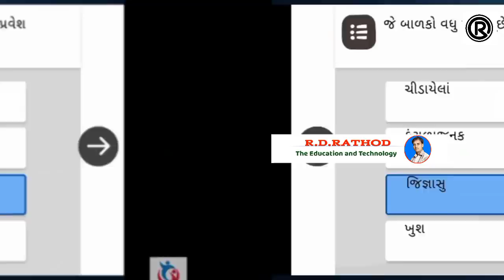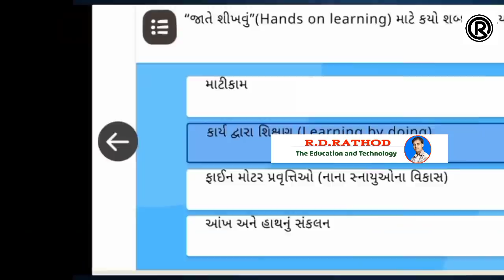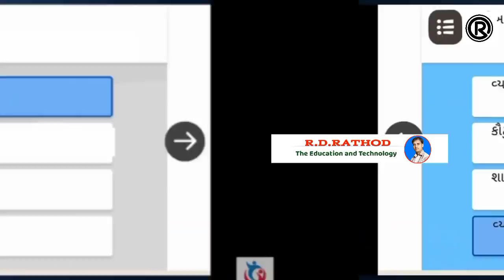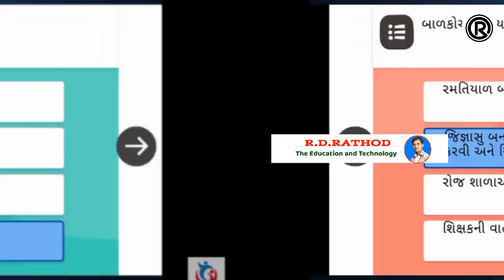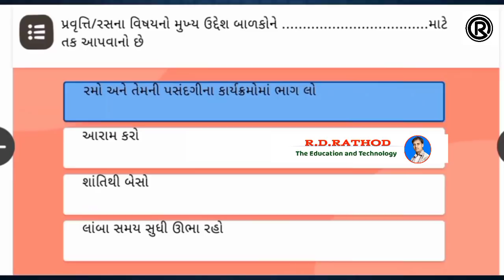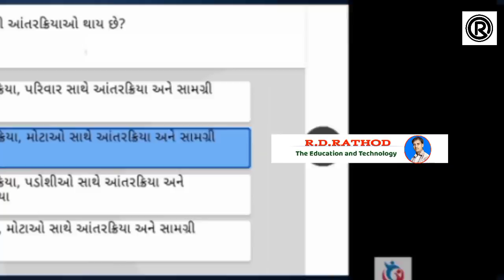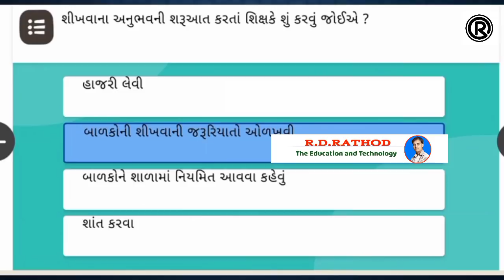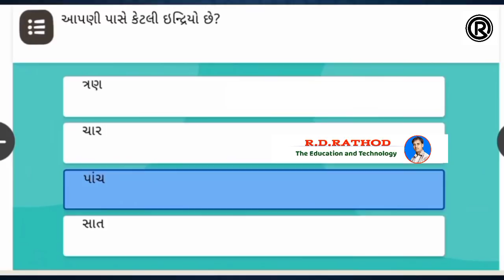NISHTHA 3.0 MODULE 3 QUIZ ANSWERS | NISHTHA 3.0 Module 3 Quiz in Gujarati | NISHTHA 3.0 Quiz Answer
NISHTHA 3.0 MODULE 3 QUIZ ANSWERS | NISHTHA 3.0 Module 3 Quiz in Gujarati | NISHTHA 3.0 FLN Module 3 Quiz Answers in PDF

NISHTHA 3.0 Module 3 Answers, NISHTHA 3.0 Module 3 Answers in Gujarati, NISHTHA 3.0 FLN Talim Javab in PDF | NISHTHA FLN Answer | NISHTHA 3.0 Talim Module-1 Answer | NISHTHA 3.0 FLN Javab in PDF

NISHTHA Quiz Answer,
NISHTHA Talim Answer, NISHTHA 3.0 FLN Talim,
NISHTHA 3.0 Module -3 Answer,
NISHTHA FLM Module-3 Answer,
NISHTHA 3.0 FLN Training Answer,
NISHTHA 3.0 Gujarati Talim Javab,
NISHTHA 3.0 on Diksha,
NISHTHA 3.0 Quiz Answer,
NISHTHA 3.0 All Quiz Answer,
NISHTHA 3.0 FLN All Module Quiz Answer,
NISHTHA 3.0 Answer in PDF,
Download NISHTHA 3.0 Talim Answer PDF,

NISHTHA_3.0_FLN_Talim_Module-3_Quiz_Answer_PDF_Download

nistha question answer module 3,
fln nishtha training answers,
nishtha module 3 answers,
nishtha 3.0 module 3 answers in gujarati,
gj nishtha module 3 answers,
fln 3.0 quiz answers,
module 3 nishtha question answer,
fln course 3 answers,
diksha module 3 answers,
nishtha 3.0,
nishtha nishtha module 3 quiz answers,
fln module 3 answer key,
nishtha fln 3.0 quiz answers,
નિષ્ઠા તાલીમ જવાબ,
fln module 3,
fln answer,
fln mission,
nishtha module,
fin,
module 3,
nishtha module 3 answers in gujarati,
nishtha talim,
nishtha 3.0 module 3 answers,
નિષ્ઠા 3.0,
nishtha training module 3 answers,
fln3 questions and answers,
nishtha 2.0 module 3 answers,
nistha question answer,
nishtha final module answers,
nishtha 3.0 answers,
nista 3 quiz answers,
nishtha module 3answer,
fln3 quiz answers,
module 3 quiz answers nishtha,
nishtha talim 3.0,
nishtha 0.3,
fln mission quiz,
nishtha 3.0 module 3,
nishtha talim module 3,
diksha 3.0 module 2 answers,